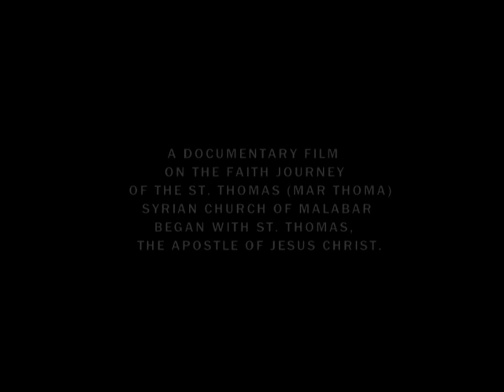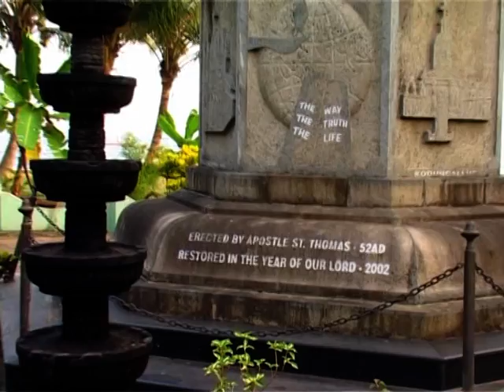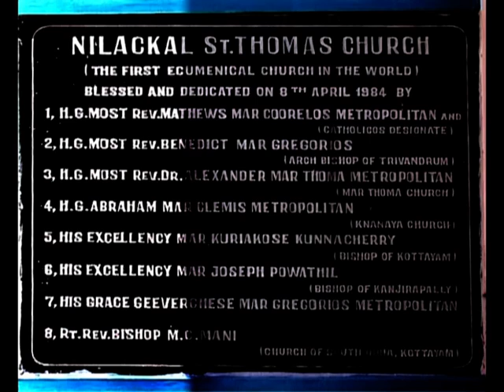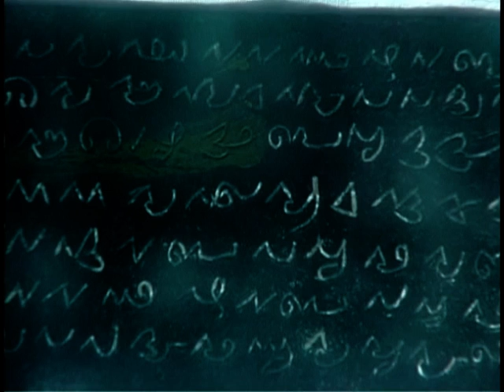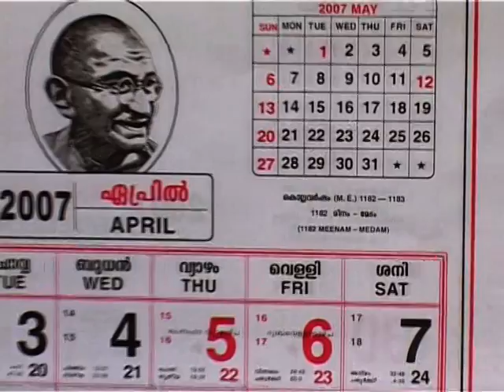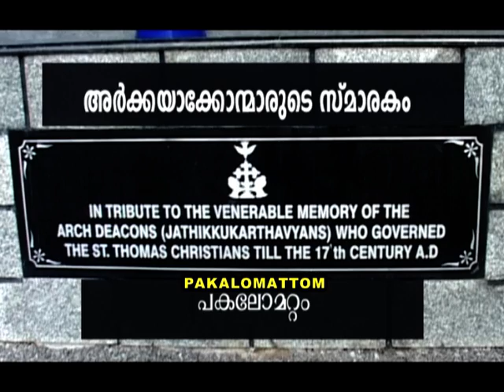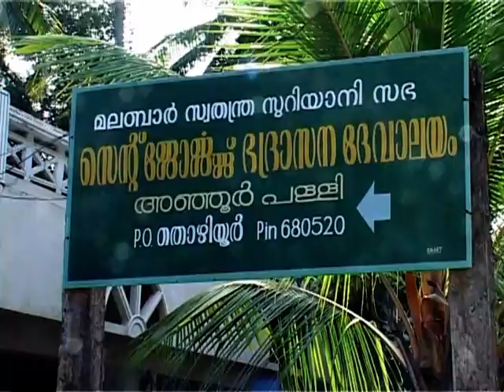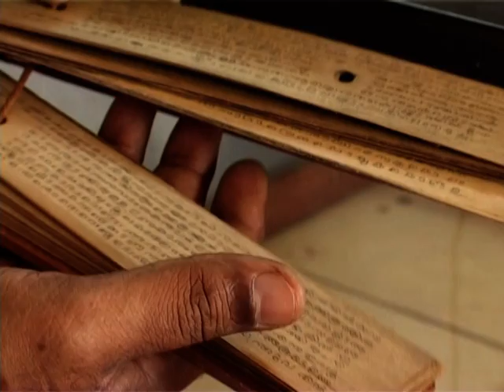History of Malankara Marthoma Christians Part1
´My Lord & My God´
Introduction: Joseph Mar Barnabas
A documentary fim on the faith journey of the St.Thomas (Mar Thoma) Syrian Church of Malabar Began with St.Thomas the Apostle of Jesus Christ.
A  Mar Thoma Syrian Church Delhi Diocese Publication